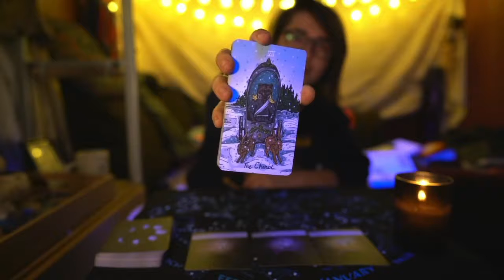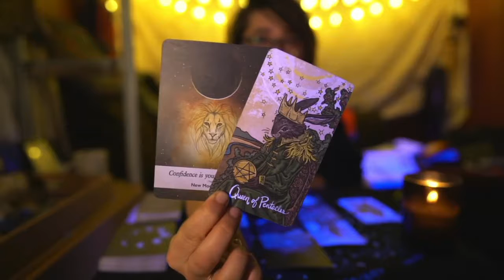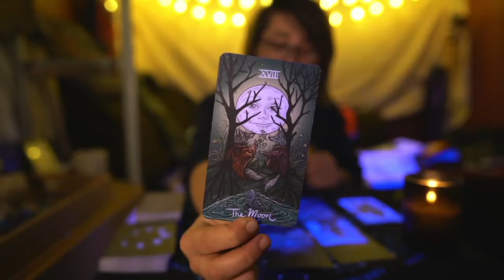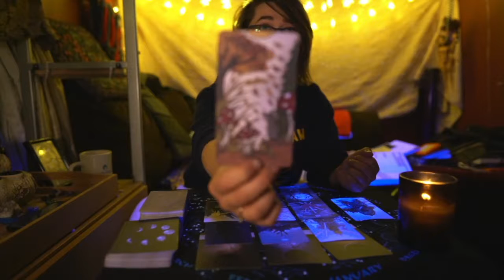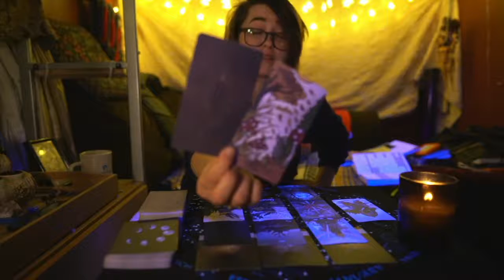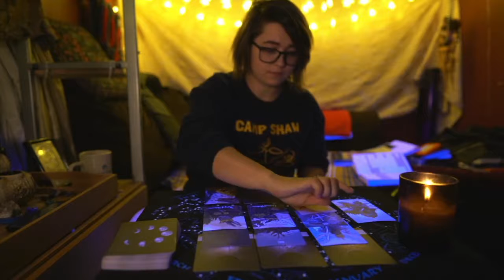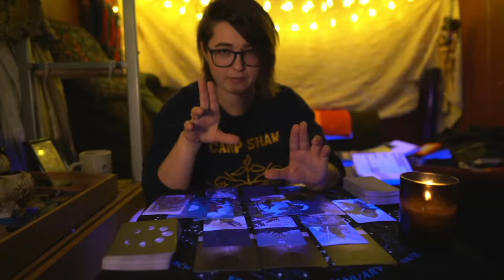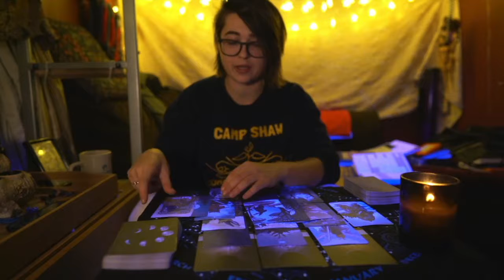Your Hard Work is Paying Off (Jan 21)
Recommended Listening:
'Perspective' by Until the Ribbon Breaks

You have hiked and hiked and reached a beautiful vista. There's much of the mountain still to go but first.. You are in your power and realizing maybe for the first time that how you are thinking/feeling is different than what you're used to. This is a time when you have considerable influence. Use this power wisely. Don't flaunt or waste it. What are you asking the universe for? Is it in alignment with you and in the best interest of all involved? Also, are you prepared to receive it? Think hard then wish hard.